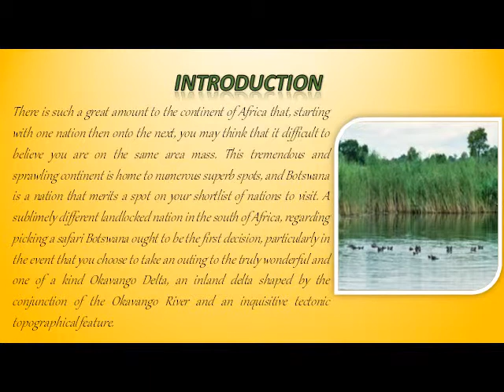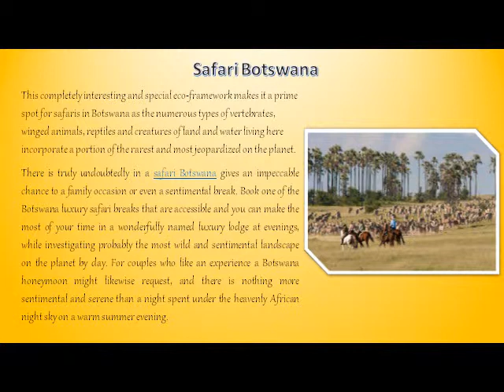Explore the real Africa on a safari trip to Botswana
Best safari tours and vacation stay in Botswana. Get all the luxury at very affordable price. Make this trip a memorable one with us.